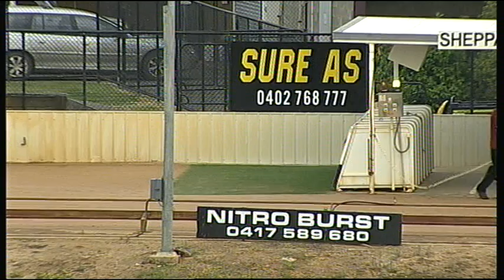SHP SUN 26 OCT 14 R1